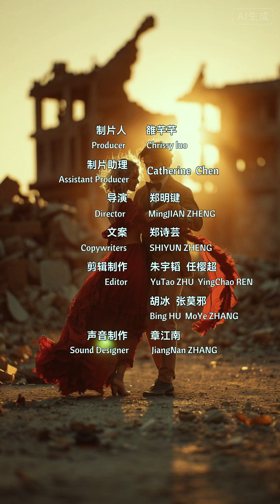Why Dance Looks Effortless: The Brain–Muscle System Explained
On an Olympic stage, a breakdancer freezes mid-air.
It looks effortless — but behind that single moment lies one of the most complex systems in the human body.
Your brain must choose the best movement out of thousands of possible muscle combinations — in just a fraction of a second.

From Descartes’ early reflex theories,
to Sherrington’s discovery of spinal motor programs,
to Bernstein’s “degrees of freedom” problem,
to modern predictive-processing models of the brain…

Dance becomes a window into how humans move, learn, adapt, and create beauty.
This is the true science behind “muscle memory.”
Not muscles remembering — but the brain optimizing.
Predicting.
Automating.
Transforming practice into instinct.

Why does dance move us?
Because our brains resonate with every motion we see.

[2] GRAHAM BROWN T. The Intrinsic Factors in the Act of Progression in the Mammal[J/OL]. Proceedings of the Royal Society of London, 1911, 84(571): 308-319.
[3]       BERNSTEIN N. The co-ordination and regulation of movements[M]. Oxford: Pergamon Press; 1967.
[4]       FRISTON K. A theory of cortical responses[J/OL]. Philosophical Transactions of the Royal Society B, 2005, 360(1456): 815-836.
[5] DI PELLEGRINO G, FADIGA L, FOGASSI L, et al. Understanding motor events: a neurophysiological study[J/OL]. Experimental Brain Research, 1992, 91(1): 176-180.
[6] WANG Y, LI X, ZHANG R, et al. Embodied Representation Alignment with Mirror Neurons[C/OL]. In: Proceedings of the IEEE/CVF International Conference on Computer Vision (ICCV). 2025.